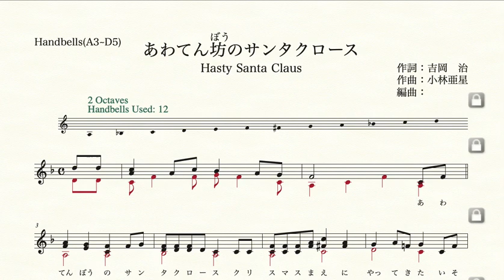あわてん坊のサンタクロース(ハンドベル最低音ラ)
あわてん坊のサンタクロース(ハンドベル最低音ファ/7~12人)

あわてん坊のサンタクロース(ハンドベル最低音ラ/6~10人)

あわてん坊のサンタクロース(ハンドベル色音符20音/5~9人)

No.2
ふるさと(ハンドベル最低音シ♭/5~7人)